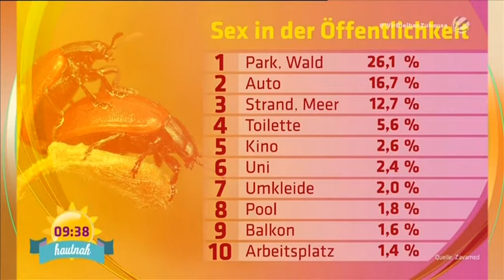Alina Merkau - FFS - 6. March 2020 - Bastian Schweinsteiger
Alina Merkau (born 21. März 1986 in West-Berlin, Charlottenburg) ist eine deutsche Fernseh- und Radiomoderatorin und Schauspielerin.
Seit 1996 stand Merkau als Schauspielerin vor der Kamera und spielte bis 2004 eine der Hauptrollen als Nina Sommerfeld in der ARD-Serie Dr. Sommerfeld – Neues vom Bülowbogen.
Seit Oktober 2014 moderiert Merkau das Sat.1-Frühstücksfernsehen, meist an der Seite von Matthias Killing.
Merkau ist verheiratet und hat ein Kind.